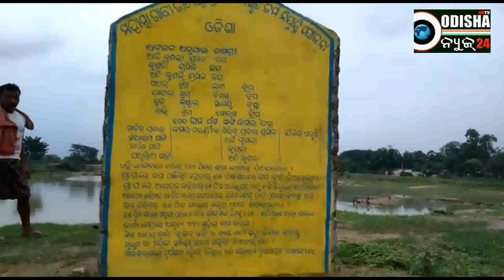କଲଭର୍ଟ ନିର୍ମାଣ ରେ ଅନିୟମିତତା # ମ.ରାମପୁର